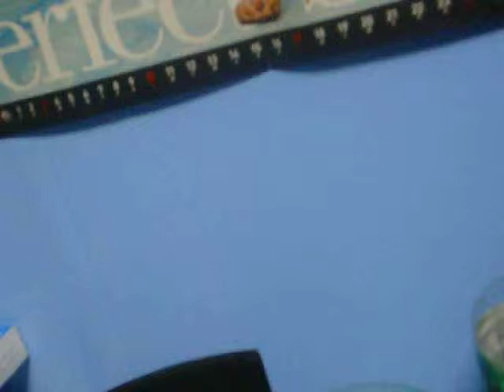my neighbor totoro funny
Wtf totoro expressions with dum animal sounds